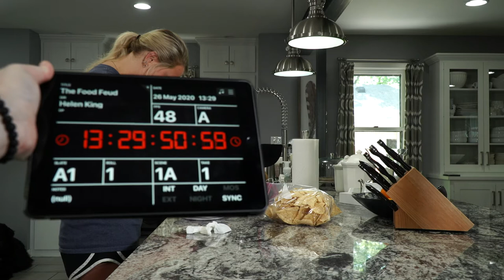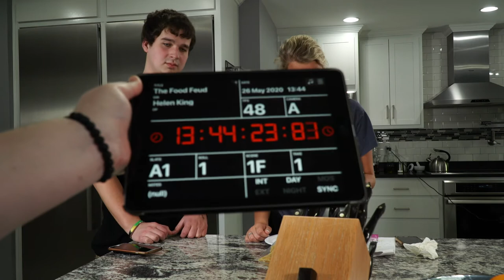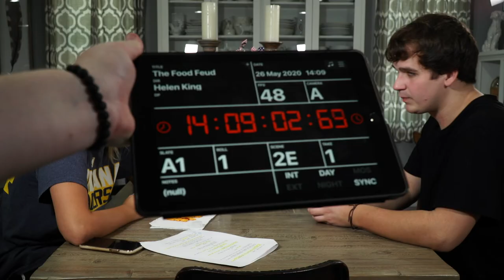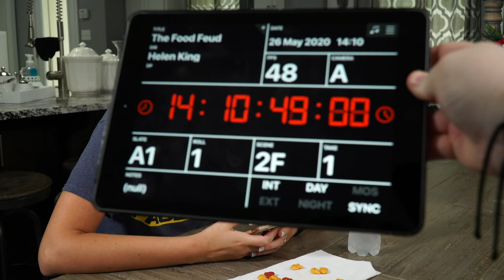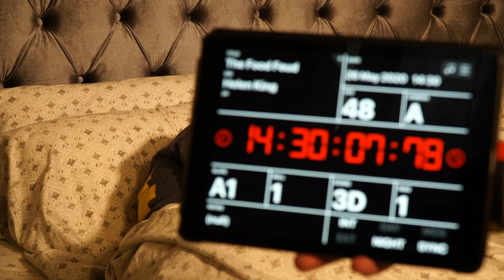The Food Feud Dailies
Here are my dailies for my short film "The Food Feud."